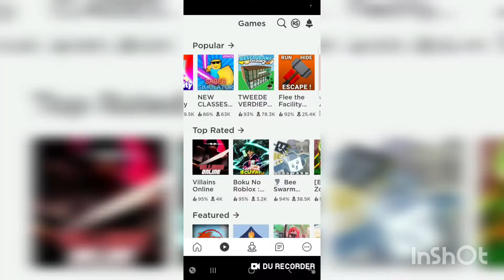How to play Restaurant Tycoon2 on Mobile/Phone! in Roblox!(mobile pc xbox)